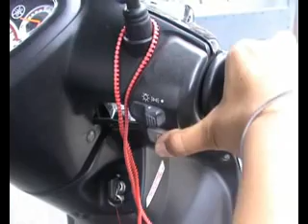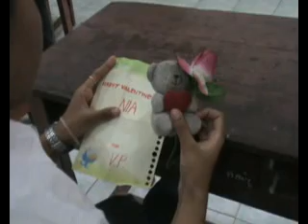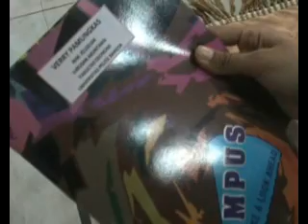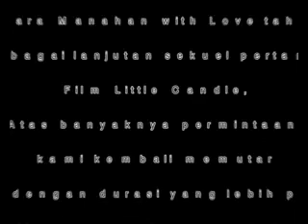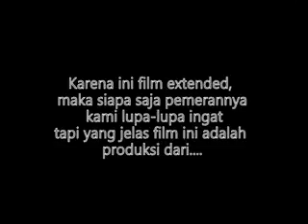Light of Love - MVP 2013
Ketika kita merasa bahwa semuanya tidak ada pada rencana kita. Percayalah bahwa ada seseorang yang setia mendoakan kita.

Film ini diputar pertama kali pada Perayaan Valentine Kompa GKJ Manahan Tahun 2013